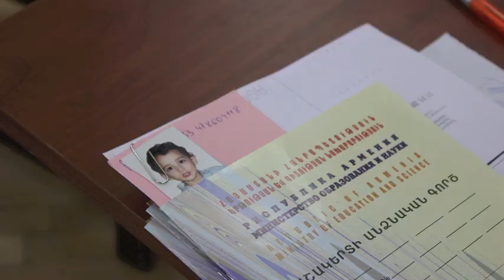School 130 1A Final Recital Video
The IA Classroom of Nairi Zaryan School #130 in Yerevan, Armenia throughout their First Year of School.